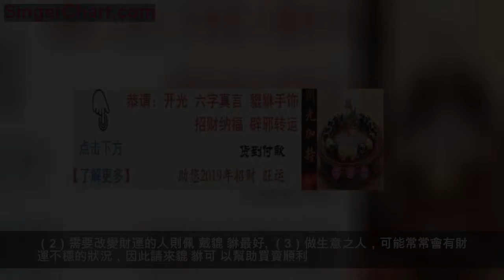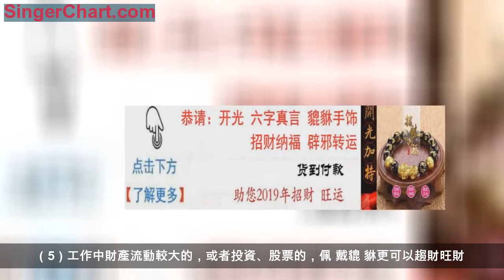「家裡占兩樣，金銀散去且人亡」，這幾種東西速處理，錯不了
你的責任就是你的方向，你的經歷就是你的資本，你的性格就是你的命運。複雜的事情簡單做，你就是專家。簡單的事情重複做，你就是行家；重複的事情用心做，你就是贏家。
在中國幾千年的傳統文化中，飲食文化可謂百花齊放，而餐廳餐檯正是展示這一傳統文化的場所，理所當然在家居風水中占據舉足輕重的地位。
一般一百平方左右的住宅，都有客廳和飯廳，因為飯廳的面積不大，很可能擺放了飯桌和五六把椅子以後，整個飯廳已經顯得非常擁擠了。
但在餐檯椅的擺設上，我們還是要注意以下幾個原則的。
一。首當其衝的當然就是不能對廁所，廁所是污穢集聚之地。飯台放在對面，必定會損害到健康的，而且對著廁所用，你有胃口嗎？
二。最好不要對著廚房，因為廚房有明火，溫度較高，再加上油煙會排除，對健康不利。
三。餐檯不能衝著大門，大門是住宅納氣的主要門戶，會影響吸納吉氣的。
冰箱儼然成為現代家居生活的必備品，也是人們日常生活中使用頻率最高的電器之一，所以人們對冰箱的選擇可以說是非常重視的，有的家庭根據需求不用，還會再添置一台冰櫃，但是你們知道嗎？冰箱的風水是會影響家居風水的.

冰箱放在哪裡最合適？一般家庭，出於使用的方便，冰箱多放在廚房。廚房是火旺之地，以廚房之火克冰箱之金，在不知不覺中就消耗了廚房的火性，對廚房的火性有所減弱，有利於廚房的五行平衡。隨著年輕人生活方式的改變和戶型布局的進步，冰箱在很多時候還會出現在餐廳、客廳中。有些人認為冰箱可放在家中的凶位，用冰箱的冰冷沉重來鎮壓凶星；有些人則認為冰箱不能擺在凶位，說冰箱二十四小時不停運行，如果放在凶位，會驚動凶星，刺激它肆虐逞威，與風水中「凶方宜靜不宜動」相矛盾。
根據八方風水學，就可以知道冰箱要放在家中那個位置。男主人要金，將冰箱放在廚房或大廳的西北角，女主人要金，將冰箱放在西南角。大兒子要金，將冰箱放在東方。大女兒要金，放在東南方。二女兒要金，放在南方。二兒子要金，放在北方。小女要金，放在西方。小兒子要金，放在東北方。
其實生活上所有物件，均在等侯大家的選擇，問題是你選擇了助運的，還是破運的，
如近期諸事不利，財運不穩，家運低頹者則建議佩戴 貔 貅轉運配飾
貔 貅對吸金聚富、裝飾、化解太歲有特效，最顯著功效能守財及攬八方之財，並有護主之效。古云：貔 貅坐陣，大殺三方，為求財人士寶物。貔 貅能牢守財富不致漏失，更可令金錢財利有增無減；從古至今，上至帝王、下至百姓都注重收藏和佩戴貔貅，貔貅除了招財、開運、辟邪的功效之外，還有鎮宅、化太歲、促姻緣等作用。
（1）喜歡打麻將的人也適合請 貔 貅，每次去打牌或者打麻將一定要帶上黑 曜 石 雙貔 貅 手 鏈，可助你財源廣開，打麻將要什麼牌來什麼牌，起手可聽牌！數錢數得手抽筋！
（2）需要改變財運的人則佩 戴貔 貅最好。
（3）做生意之人，可能常常會有財運不穩的狀況，因此請來貔 貅可 以幫助買賣順利。
（4）家庭不合、破財、夫妻感情不合、離婚的人，佩 戴貔 貅可 以 起到化 解桃花 煞、辟 邪的作用。
（5）工作中財產流動較大的，或者投資、股票的，佩 戴貔 貅更可以趨財旺財。
（6）家運低頹者，佩戴 黑 曜 石 雙貔 貅 手 鏈，則會使家運轉好、鎮宅辟邪、保護合家平安的人。